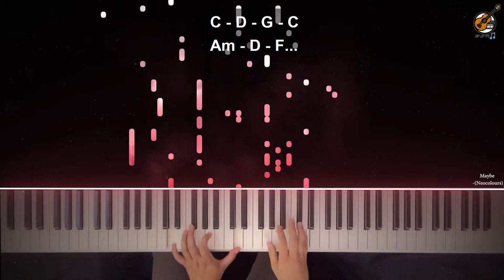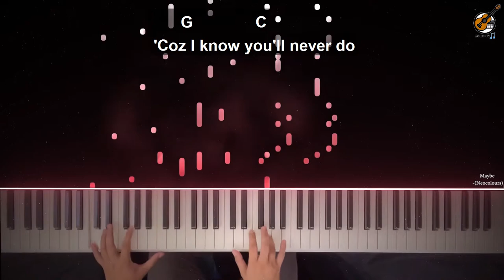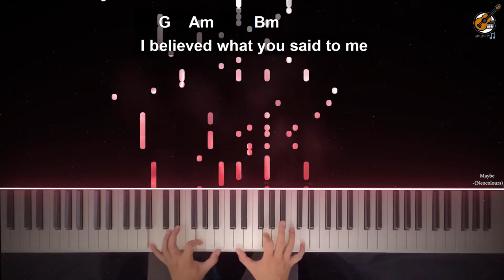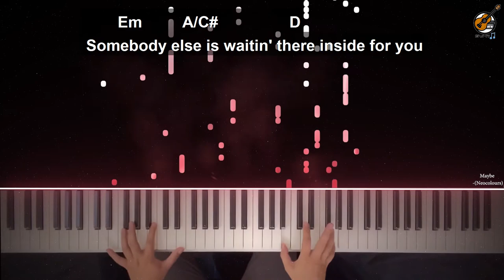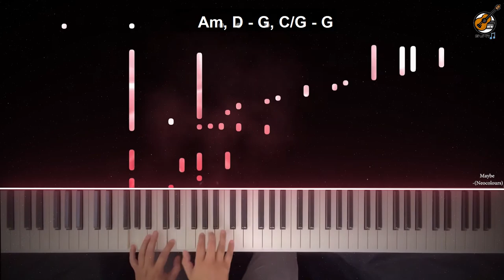VIDEOKEYS: Maybe Neocolours (Piano Tutorial, Cover, Synthesia, Chords, Lyrics) Relaxing Karaoke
Play this 80's OPM song easily with Chord Guide and Falling Notes
This is how I play this song during live performance

Song: Maybe
Artist: Neocolours

Maybe
Neocolours
written by: Jamie Rivera and Jimmy Antiporda
Guitar Chords
[Intro]
C - D - G - C
Am - D - F...

[Verse 1]
         G  Am              Bm
There I was waiting for a chance
Am                  Em
Hopin' that you'll understand
      C        D
The things I wanna say

             G         Am             Bm
(As/But) my love went stronger than before
   Am                Em
I wanna see you, you more and more
     C          D
But you closed your door

[Refrain1]

F       Em      Am    D/F#         G
Why don't you try to open up your heart
F             Em              Am/F# D
I won't take so much of your time

[Chorus1]
              C                  D
May be it's wrong to say "Please love me, too"
        G                 C
'Coz I know you'll never do
          Em          A/C#                   D
Somebody else is waitin' there inside for you
             C                D/F#
Maybe it's wrong to love you more each day
        G                 C
'Coz I know he's here to stay

Em   Am          D
But I know to whom you should belong

[Interlude]

F. D

[Verse 3]
      G    Am             Bm
I believed what you said to me
Am                   Em
"We should set each other free"
        C               D
That's how you want it to be

[Chorus2]
              C                  D

Am        D       Em
But my love is strong
Am        F
I don't know if this is wrong
Am          D                    G    C/G- G

[Guitar Adlib]

C - D - C/E- D/F# G - C - Eb - D/F#,C/E - D

[Chorus3]
              C                  D

[Coda]